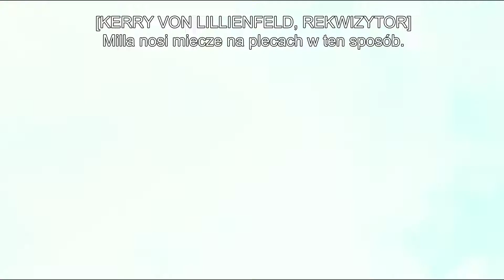Obejrzyj materiał o przygotowaniach do filmu i broni jakiej używa Artemis w Monster Hunter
MONSTER HUNTER – PREMIERA VOD W POLSCE 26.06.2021